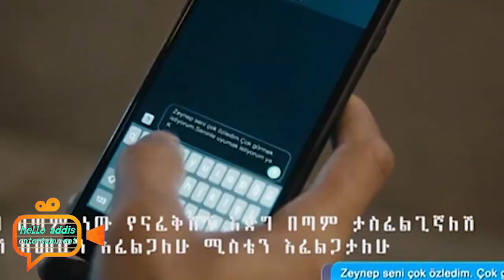ኑህ እና ጀሚሌ... ስበት ክፍል 67 A sibet part 67 A